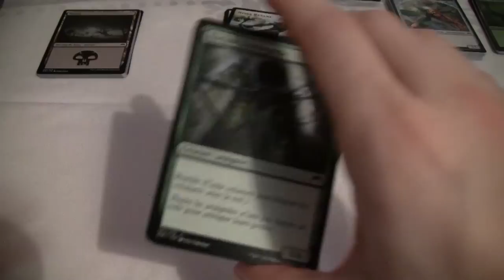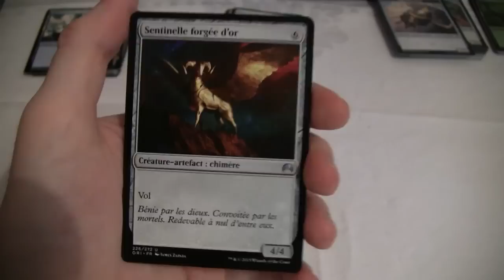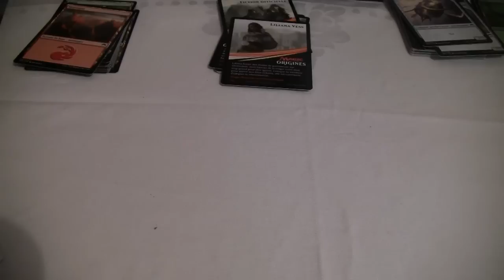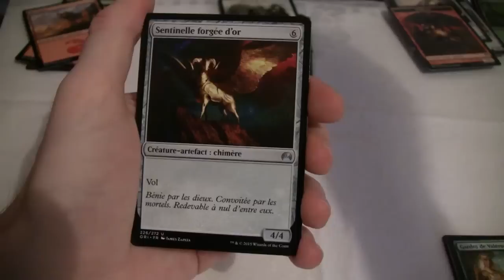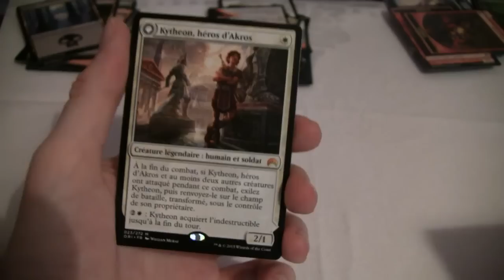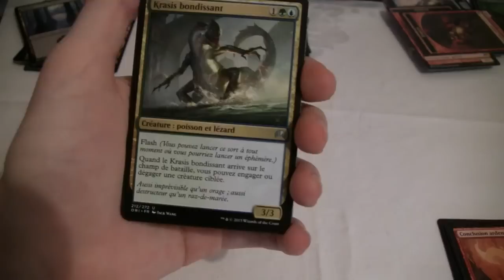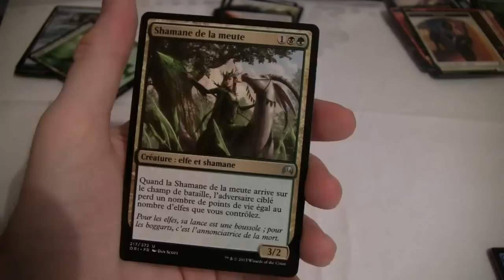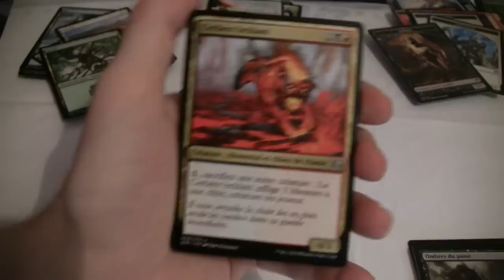Ouverture de boosters Magic the Gathering (Fr) - Magic Origines #3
On continue la progression de cette ouverture Magic Origines avec la partie 3 ! DU LOURD !
Bon visionnage !